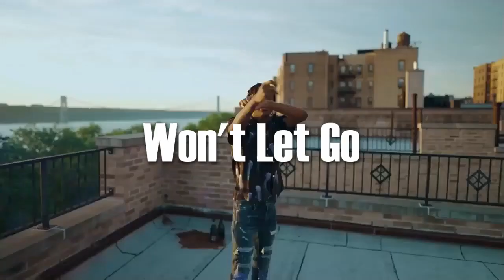[FREE] Ddot baby x Lil Tjay X Central cee X Ice spice "Won't Let Go" Melodic NY drill Type beat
Download free: link 👇

Dm Instagram: $avageronah or Prodyv

Note://
📀FREE FOR NON PROFIT* BEATS THAT AREN’T PURCHASE CAN ONLY BE USED FOR YOUTUBE AND SOUNDCLOUD RELEASES. MUST ADD (Prod. By savageronah or Prodyv ) IN THE TITLE